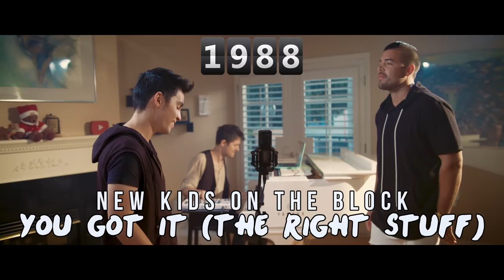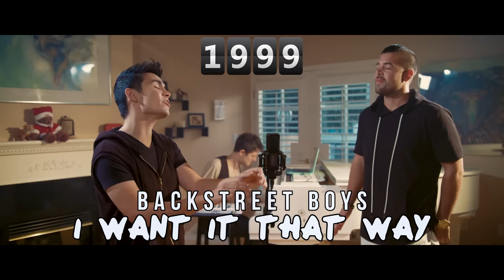Evolution of Boy Bands MASHUP!! ft Sam Tsui & Michael Constantino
Hope ya like this Evolution of Boy Bands Mashup video we had a blast making it!!
Also, me, Sam, & Alyson, are playing a little free show in LA on November 11th!!